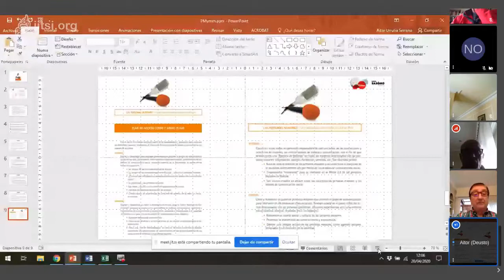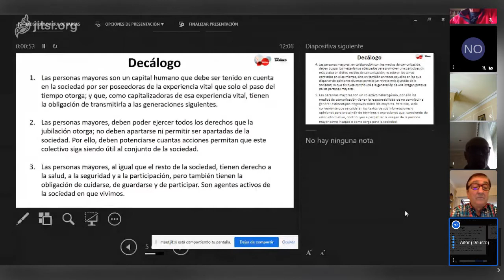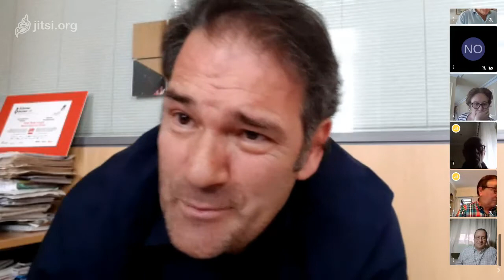Angel López Sesma sobre "Las personas mayores y los medios de comunicación"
"Las personas mayores y los medios de comunicación", con Angel López Sesma de Onda Vasca. sasoikotarrak on 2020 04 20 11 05